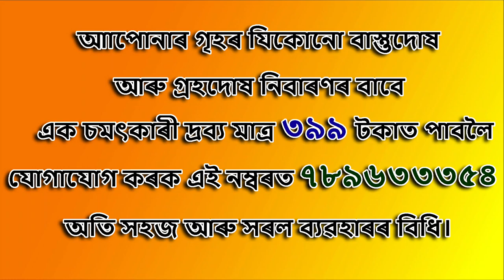Right Direction To Place An Almirah | Almirah Vastu | In Assamese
This video explains about Right Direction To Place An Almirah at home as per Vastu. In the world of Vastu Assam ,Dr Bhabananda Podder Of Sathik Disha providing his Knowledge about the best direction for almirah.

Other Interesting videos links :

1. Lunar Eclipse 26th May 2021 | What To Do And Don't As Per Vastu | In Assamese {

2. Never Stay In This Direction As Per Your Horoscope || Home Direction || Assamese Vastu Analysis 2021 {

3. Retrograde Of Saturn For 142 Days From 23rd May 2021. Astro-Vastu Analysis And Remedy In Assamese {

4. Can Sarbananda Sonowal Be The Next Foreign Minister Of India? Astro Vastu Analysis In Assamese 2021 {

6. Do These Steps As Per Your Zodiac Sign || Akshay Tritiya Special || 14th May 2021 || Assamese Vastu {

7. What To Do To Not Being Affected By Corona Virus? Vedic Astrology Solution In Assamese 2021 {

9. Simple Ways To Make The Moon Stronger In Horoscope || Mother's Day Special || In Assamese 2021 {

10. How to Improve Oxygen Level in Blood? || Tips to improve Oxygen Level || in Assamese 2021 || {